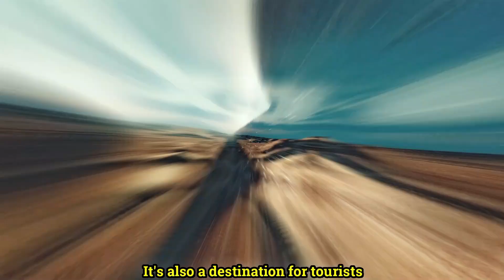Neom project Saudi Arabia - Megacity Revolution Master Plan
Get ready for an exclusive insight into NEOM, the groundbreaking megacity reshaping the future of urban living.
Journey through this informative video as we unravel NEOM's master plan, highlighting cutting-edge technologies, innovation hubs, and a sustainable ecosystem.
Witness how NEOM's ambitious goals of economic diversification, environmental conservation, and enhancing quality of life promise to shape a new paradigm in urban development.